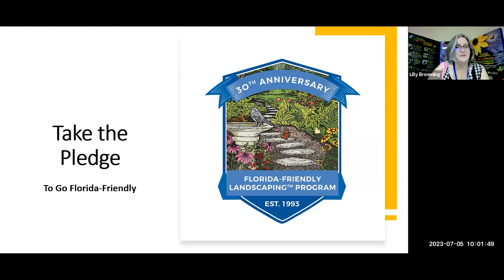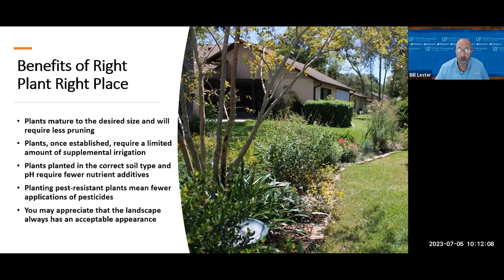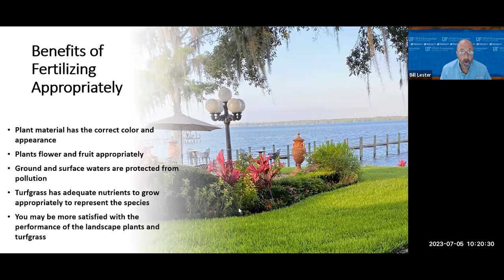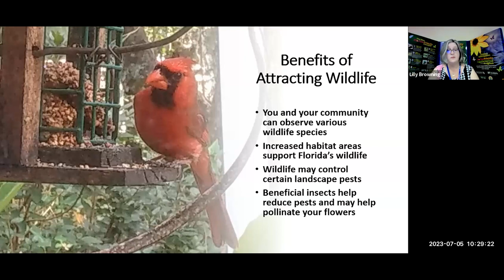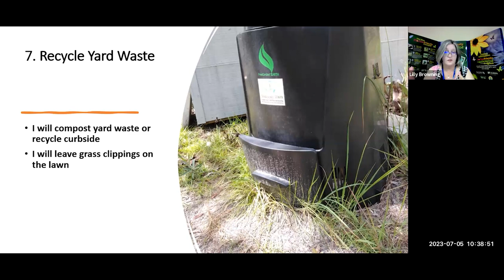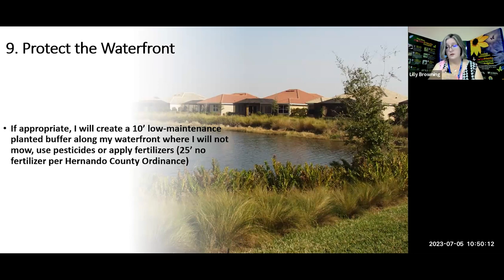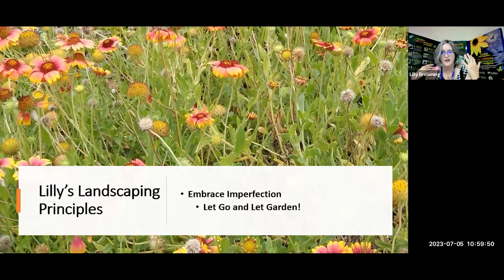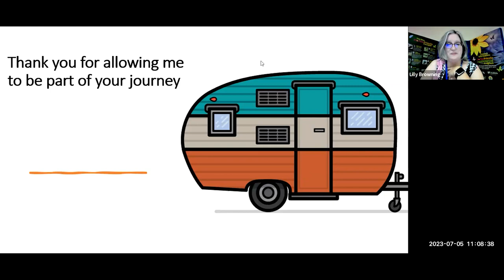"Take the Pledge to Go Florida-Friendly – Lilly’s Last Class”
Florida-Friendly Landscaping is celebrating its 30th birthday in 2023! Join the celebration as we break down simple ways you can follow each of the 9 principles of Florida-Friendly Landscaping in your yard.
We will cover what Florida-Friendly Landscaping is, how it developed over time and what you can do to have a sustainable, water-conserving, low-maintenance and beautiful oasis!

These virtual classes are presented by Florida-Friendly Landscaping Coordinator Lilly Browning